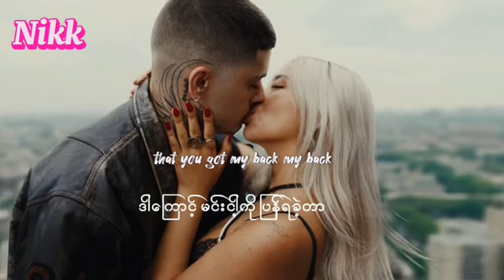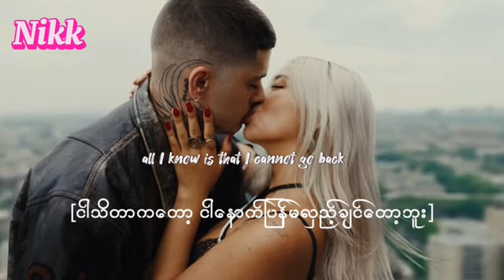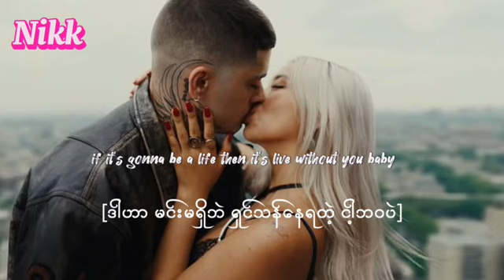Zayn - Love Like This (mmsub lyrics)